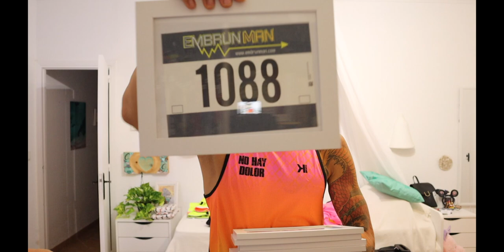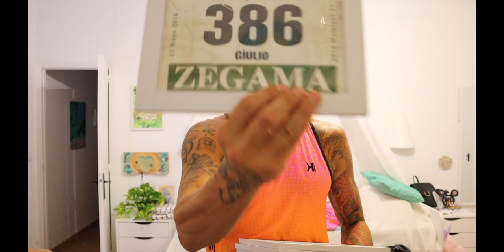ROPA NO HAY DOLOR 2021- BRK23 NUEVA EQUIPACION + CARRERAS MAS IMPORTANTES QUE HE HECHO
MATERIAL